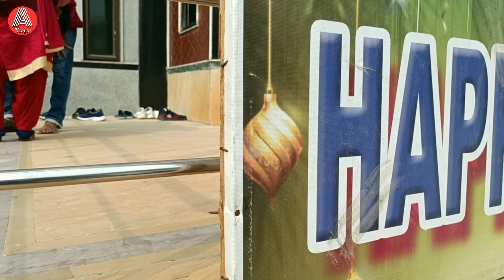Raiganj church l Christmas 2022 l Raiganj city l Ansari vlog l My first vlog 😭 l happy new year 2023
Raiganj Church l Raiganj city l Marry Christmas l
christmas 2022 l Samsad Ansari l Ansari vlogs l
happy new year 2023 ll keep smiling 😸

Raiganj is a city and a municipality in the Indian state of West Bengal. Raiganj church, mission more